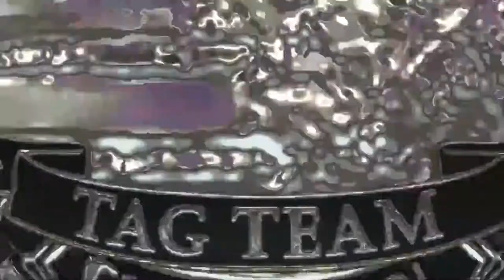2kCW: Adrenaline | WWE 2K19 Universe Mode